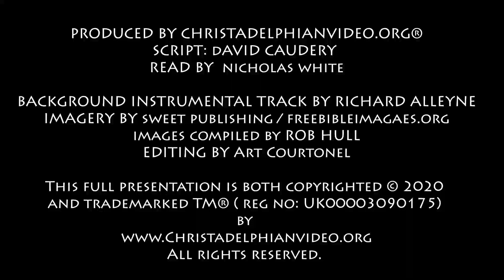Thought for Aug 20th 'It was out of envy' Mk 15 vs10